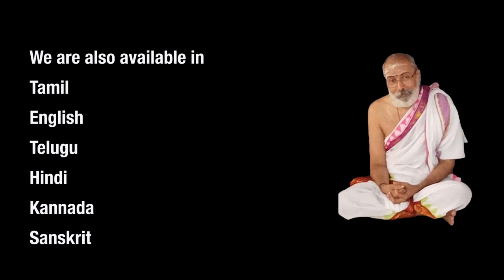Sankshepa sharirakam-संक्षेपशारीरकम्-by सर्वज्ञात्ममुनि -Sarvagyatm Muni-Dr.KS.Maheswaran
Part-124
Sankshea sharirakam-संक्षेपशारीरकम्-by सर्वज्ञात्ममुनि -Sarvagyatm Muni-Dr.KS.Maheswarans based on an important advaitic philosophical work of the 9th/10th Century, by an author called "Sarvajnatman". The name of the work is "saN^kShepa shAriiraka". The purpose of these write-ups is to show that in addition to Shankara, ancient advaitins who were his close followers held Vishnu alone as supreme